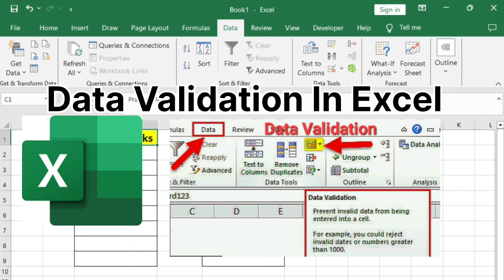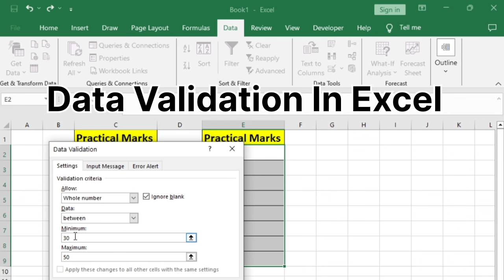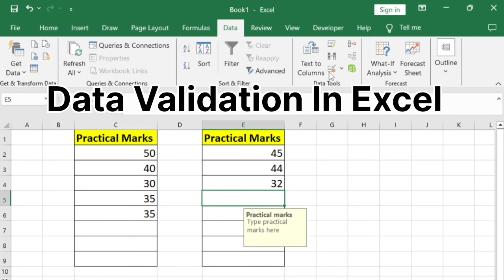Data Validation In Excel || Excel में डाटा वैलिडेशन का उपयोग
data validation in excel,
how to data validation in excel,
data validation,
using data validation in excel,
how to use data validation in excel,
advanced excel,
excel tutorial,
excel tips and tricks,
ms excel - data validation,
complete data validation in excel,
excel tips,
excel data validation for dummies,
excel me data validation kya hota hai,